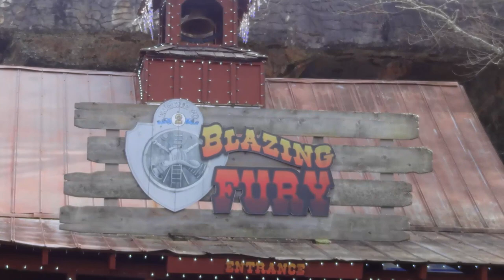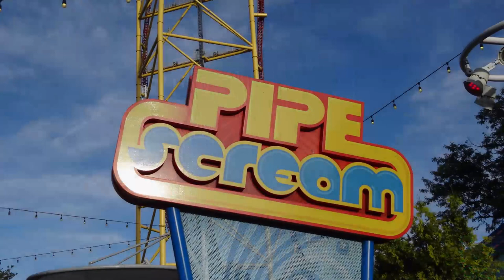How I Count Roller Coaster Credits!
At last, here is my guide on how I go about counting my roller coaster credits!